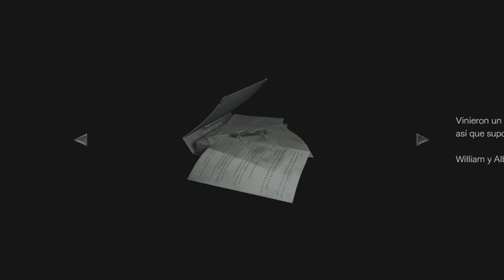Resident Evil 0 HD Remaster (Gameplay en Español, Ps4) Capitulo 5 Las 3 Lapidas